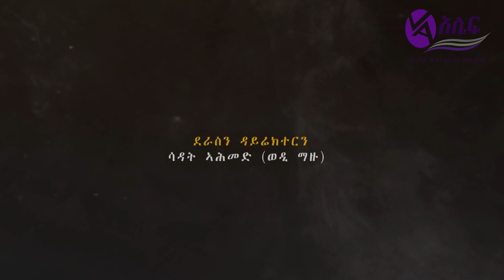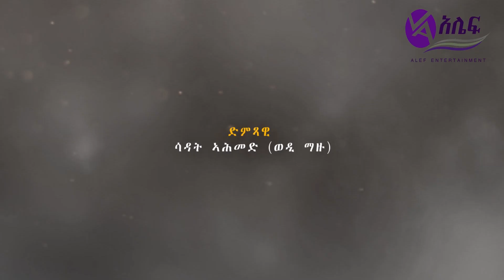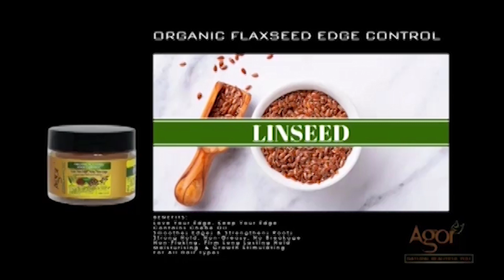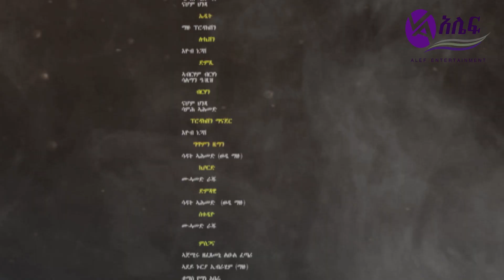New Eritean Series Movie 2021 - ZEBENADO/ part 3 // ዘበናዶ 3ይ ክፋል - By Sadat Ahmed (Wedi Mazu)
Welcome Alef /አሌፍ Entertainment  We Are Here to Deliver Amazing and Quality Eritrean and Ethiopian Entertainment Videos to You.
We  Produce, Record and Promote Quality Musics, Movies, Short Dramas, Series Comedies And Help Our Artists to Get to the Next Level.